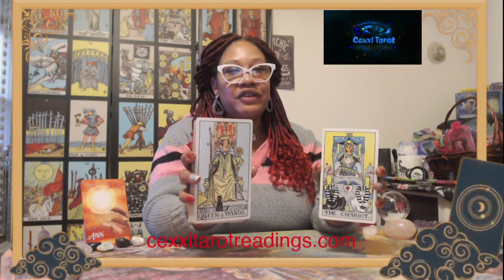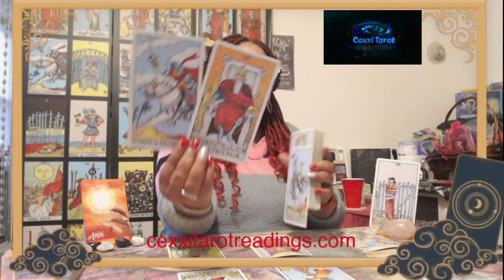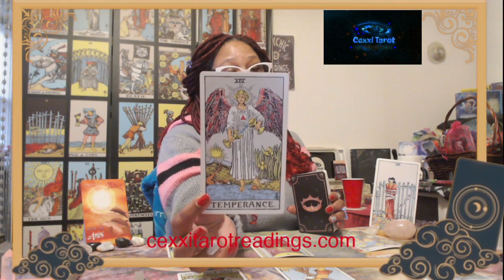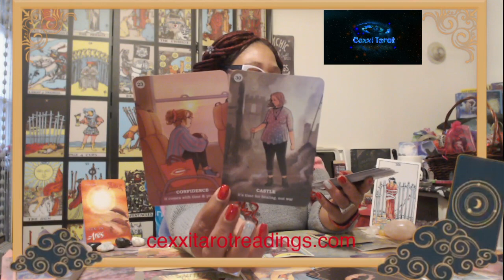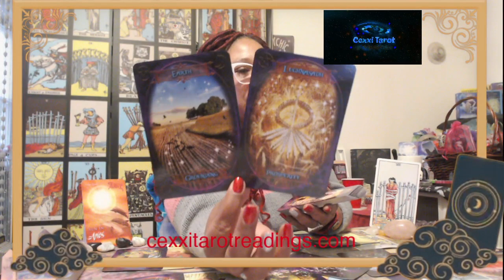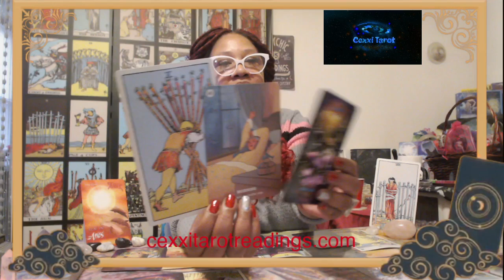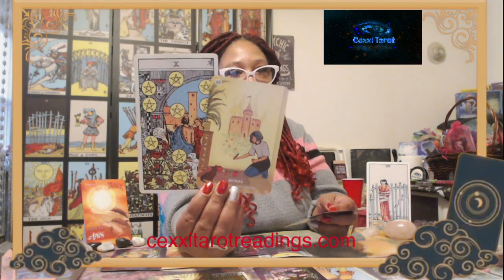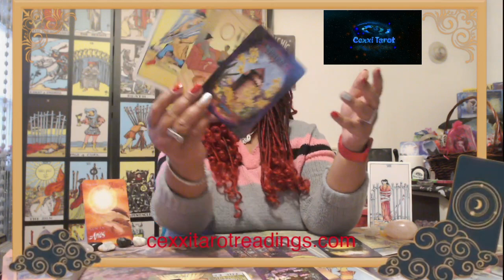Aries Tarot| ARIES, THIS REQUIRES PATIENCE, NOT BEING SLICK